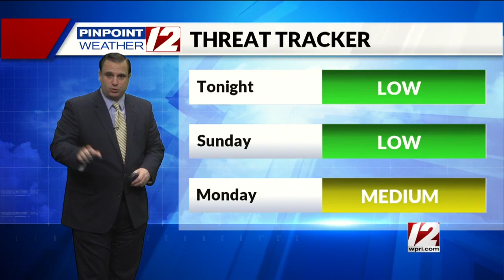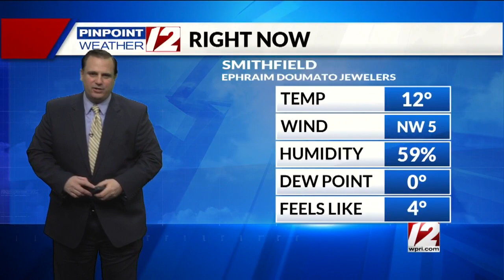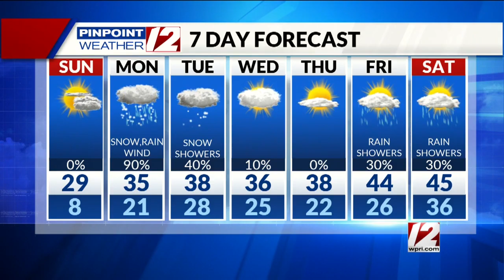Pinpoint Weather 12 Forecast